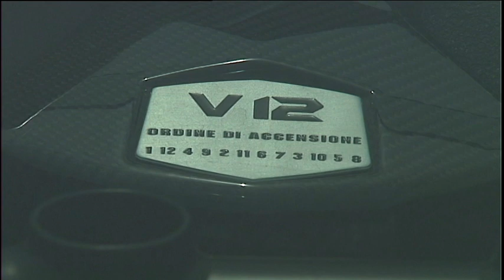Lamborghini Aventador at Vallelunga - static shots (Part 7)